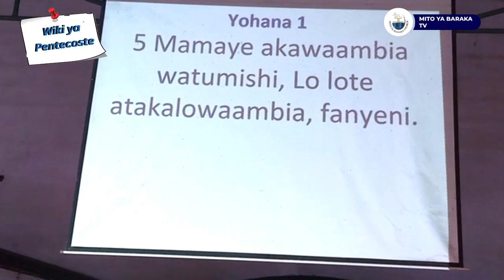NDANI UNA HAZINA KUBWA INGAWA NJE HUNA KITU - BISHOP STEVEN KATO - WIKI YA PENTECOSTE 2023